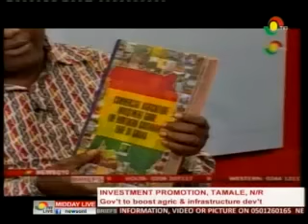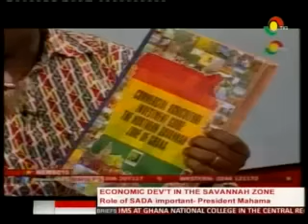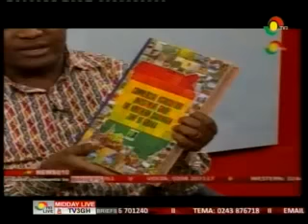MiddayLive - Government to boost agriculture & infrastructural development - 7/3/2016